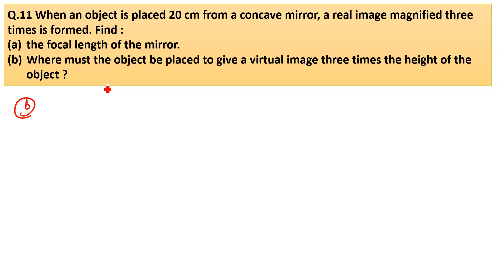When an object is placed 20 cm from a concave mirror a real image magnified three times is formed.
Q.11 When an object is placed 20 cm from a concave mirror, a real image magnified three times is formed. Find :
(a) the focal length of the mirror.
(b) Where must the object be placed to give a virtual image three times the height of the object ?